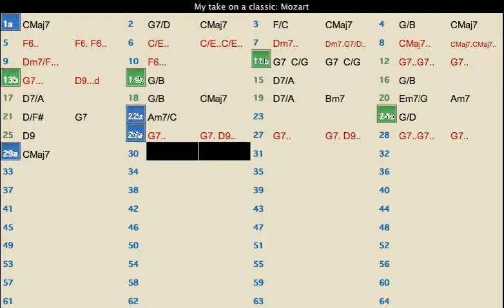My jazzy take on a classic: Mozart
My instrumental, jazzy take on a classic song. This one is from Mozart, Sonata no. 3